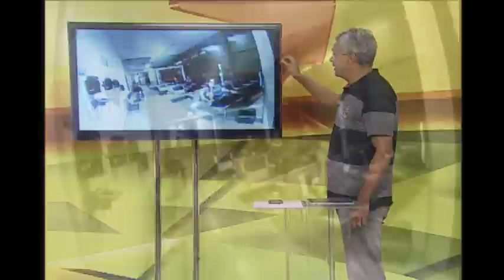EXCLUSIVO - Embarque jogadores do Cruzeiro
Serginho acompanha embarque da equipe do Cruzeiro no aeroporto de Confins. Time viaja para a Argentina para a próxima etapa da Copa Libertadores.